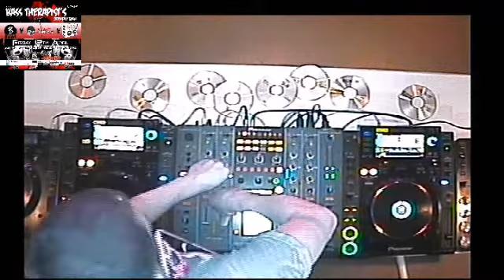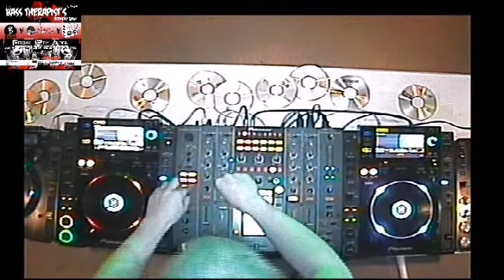The Baron Von Filth & The House Junkie B2B - Sound Clash Live Sessions 10th April 2013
Bassbin DJ's